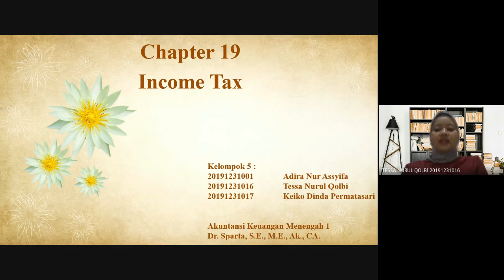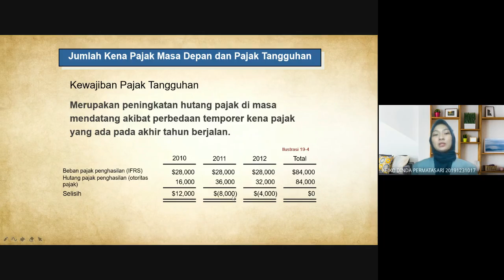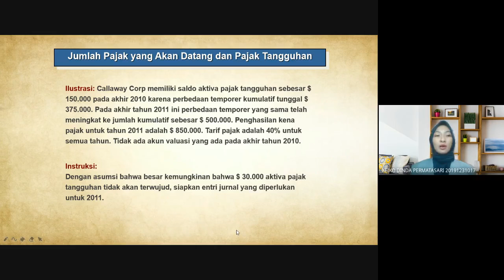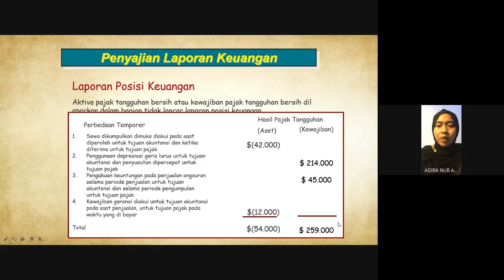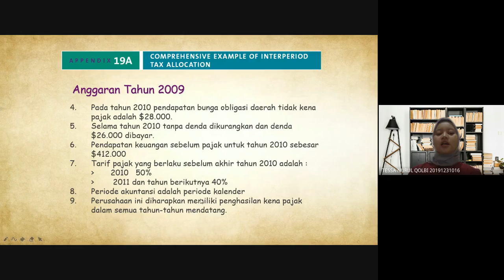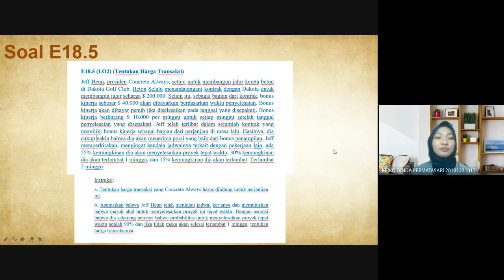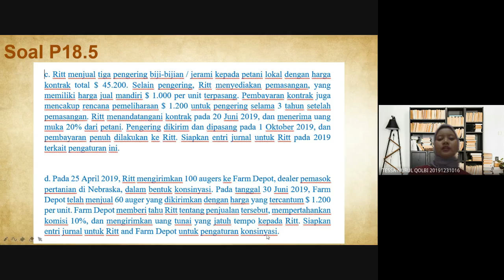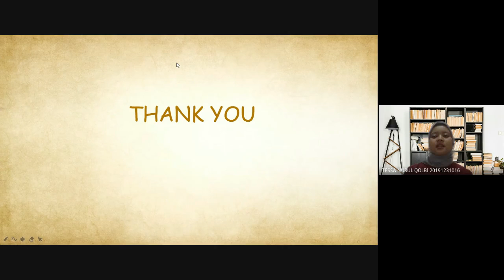TUGAS KLP 5 KELAS SORE-AKMEN 2-CHAP 19-ACCOUNTING FOR TAXE,